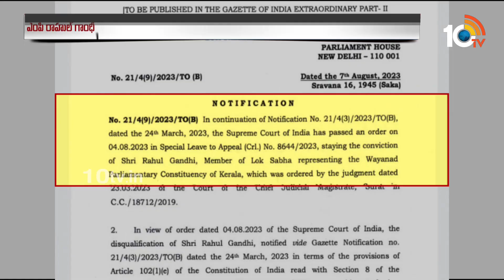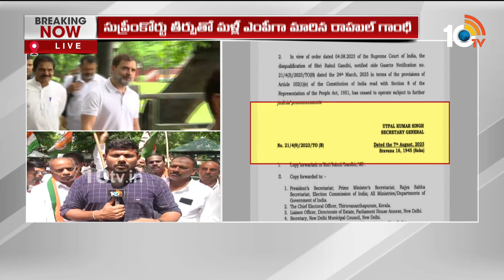Rahul Gandhi Back as Lok Sabha MP | మళ్లీ ఎంపీగా రాహుల్.. అనర్హత ఎత్తివేసిన లోక్‌సభ | 10TV News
10TV is one of the Largest Content producing Telugu News Channel in Telugu States. Its one of the leaders in the production and broadcasting of un-biased and comprehensive news.
10TV offers round the clock coverage of latest breaking news and unique mix of news bulletins, current affairs and Entertainment programmes.
10TV Youtube Channel offers Latest News from Telugu States, Politics, Entertainment, Health, Sports Lifestyle, Devotional, National News, International News and lot more.!

హాయ్,
10టీవీ యూట్యూబ్ చానల్‌కి స్వాగతం. 10టీవీలో ప్రసారమయ్యే కథనాలతో పాటు ఆసక్తికరమైన మరెన్నో అంశాలను 10టీవీ యూట్యూబ్ చానల్లో మీకు అందిస్తాం. మా వీడియోలలో మీకు నచ్చిన వాటిని మాకు తెలియజేయండి. అలాంటి మరిన్ని కథనాలను మీకు అందించేందుకు ప్రయత్నిస్తాం. నచ్చిన వీడియోలను మరింత మందికి షేర్ చేయండి. చానల్‌ను సబ్‌స్క్రైబ్ చేయడం మరిచిపోకండి. ధన్యవాదములు.!